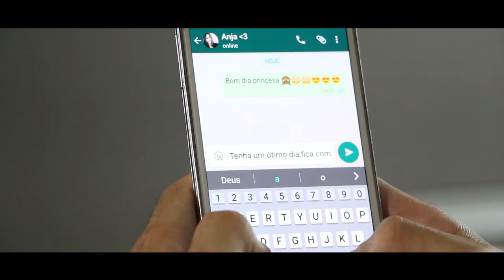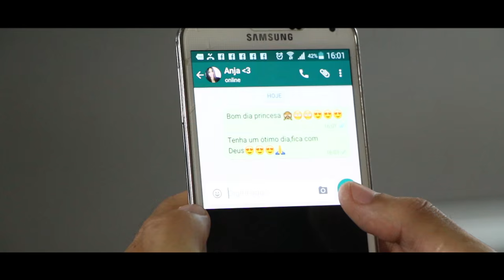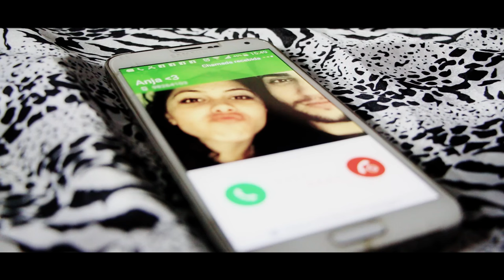Ittalo Fernandes - Fã Número 1 (CLIP OFICIAL)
Artista: Ittalo Fernandes
Concepção e produção: Omega
Direção e edição: Sier Productions
Câmeras: Gabriel Reis
Fotografia: Sier Productions
Iluminação: Gabriel Reis
Sonoplastia: Potato Studio, Thiago batata
Equipe de Produção: Omega, Sier Productions, Congo, Henrique Carrião e Thomas Oliveira
Música Original: Fã Número 1
Compositor: Valério Castejom e Júlio Cabral
Cantada por: Ittalo Fernandes
Com agradecimentos a: Larissa Rocha, Gabrielly Gabini e Edilson Daghastanli